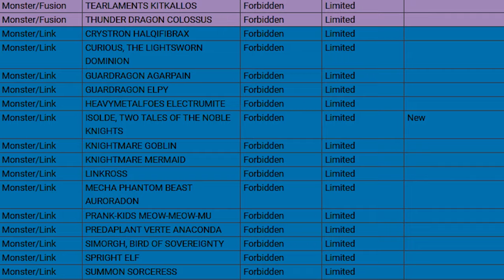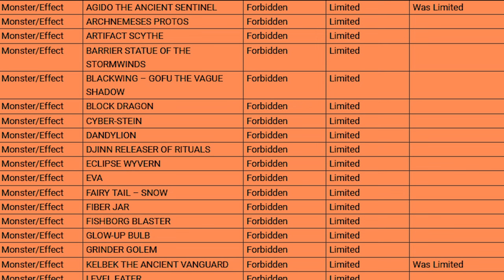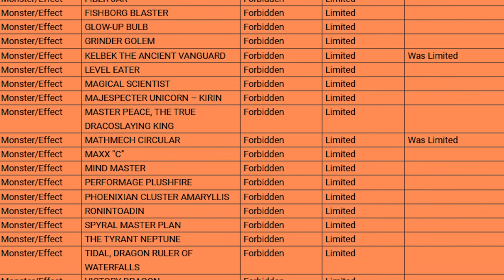The January 2024 Yu-Gi-Oh! Banlist